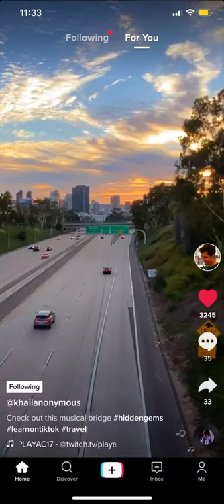TravelTok Ep. 52 - Crab Carillon Musical Bridge in San Diego, CA